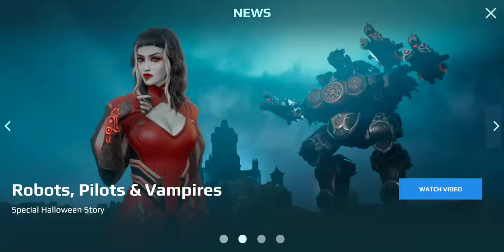I WON THE NEW ANGLER ROBOT!!! -War Robots